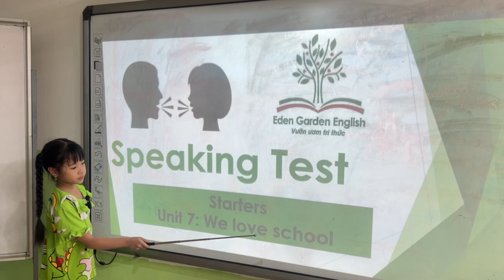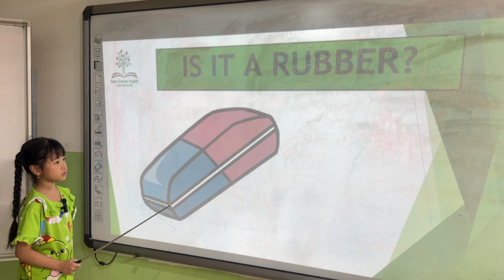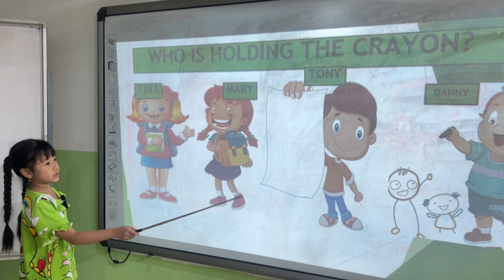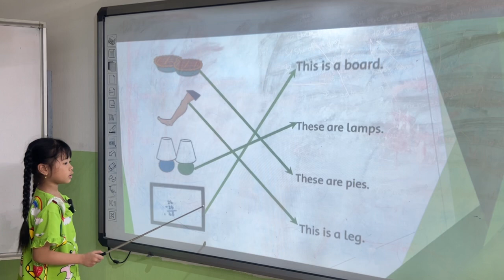LILY 1 _K214_Starters_Unit 7